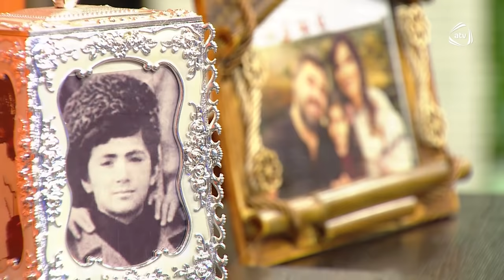Güllü Muradova - Deyin hardadır (Zaurla Günaydın)